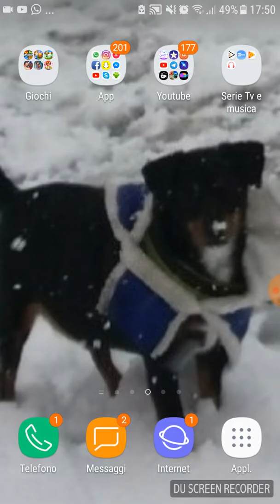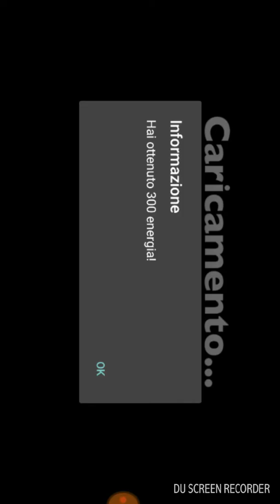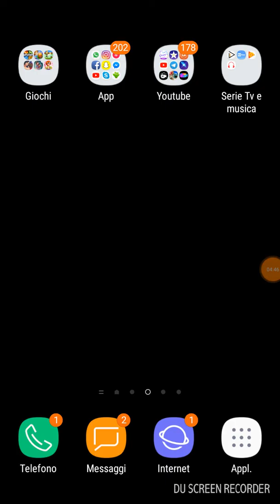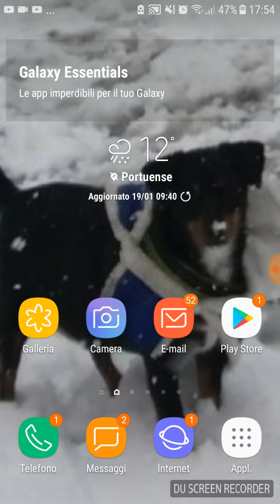Matt ~Ancora nessuna novitá~